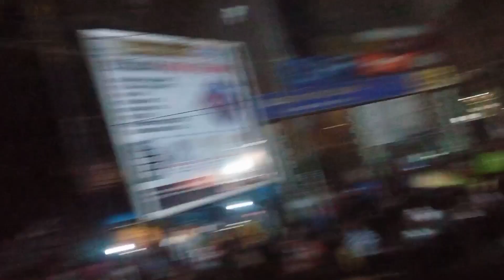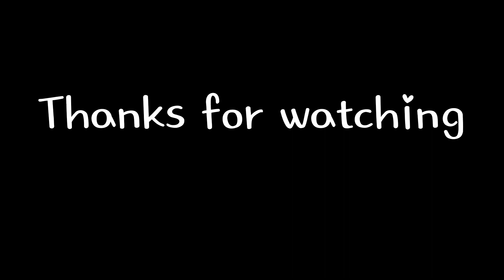Ankit vlogs: sarhul सरहुल festival 🥰 //sabko happy sarhul // RANCHI // 2022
Sabhi भाई aur bhai ke बहनों ko  johar //  ranchi ka vlog // 2022 🥰🥰